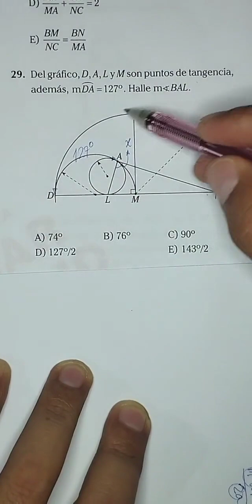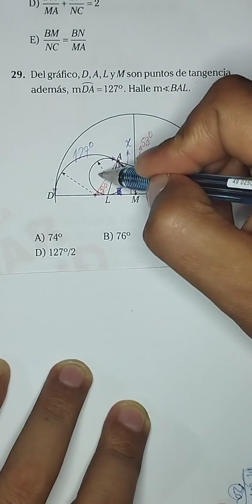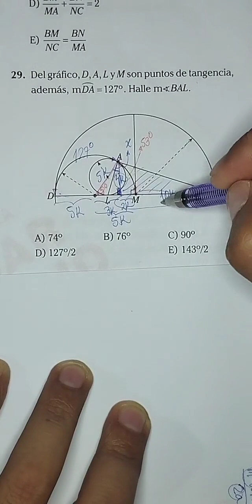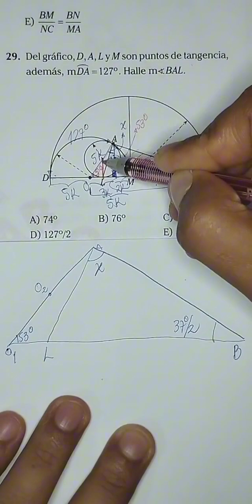GEOMETRÍA. ANUAL 2014 - ACV - UNI.